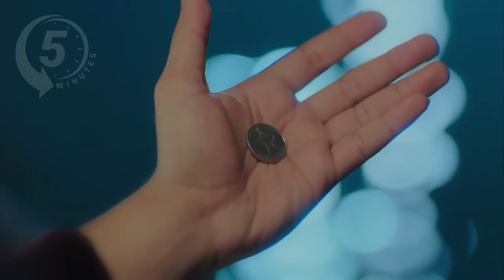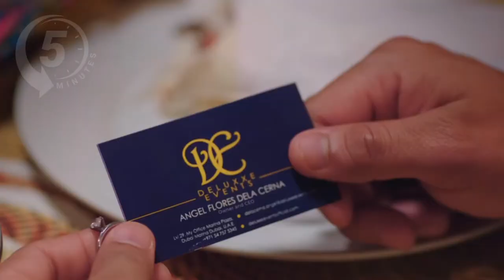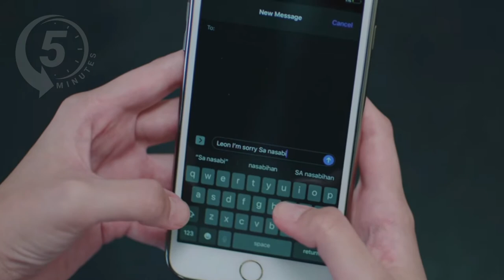LOVE OR MONEY (2021) - 5 minutong summary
Pinaikling bersyon ng pelikulang Love or Money (2021). Sa pelikulang ito, si Leon (Coco Martin) at Angel (Angelica Panganiban) ay dating magkasintahan. Pagkatapos ng tatlong taon, sila ay muling nagkita sa Dubai kung saan si Leon ay nagtatrabaho bilang isang weyter habang si Angel ay nagmamay-ari ng isang events company.